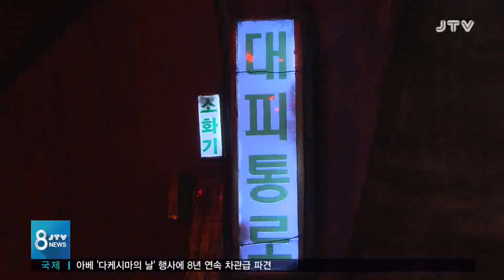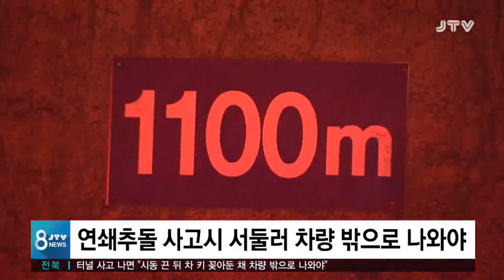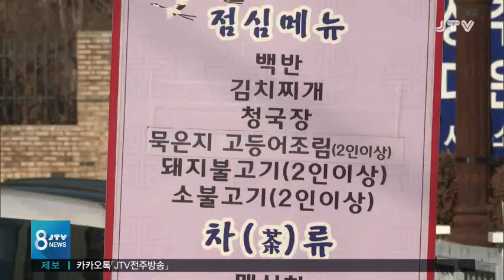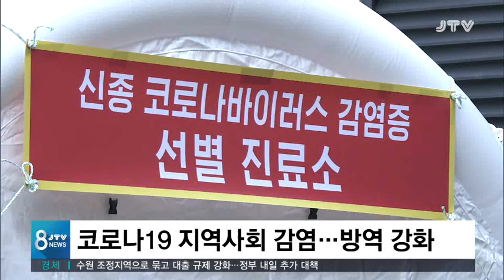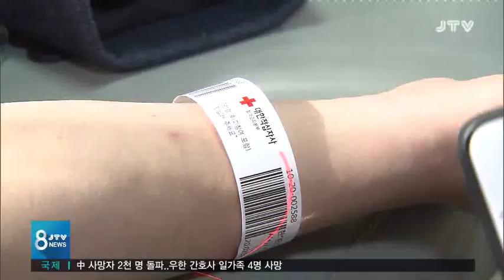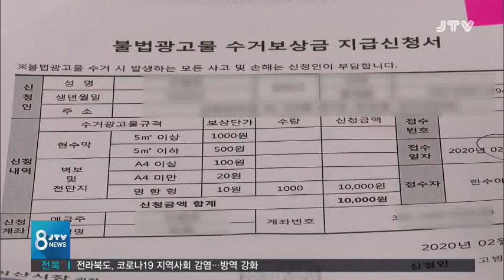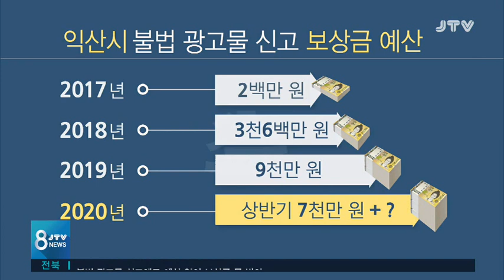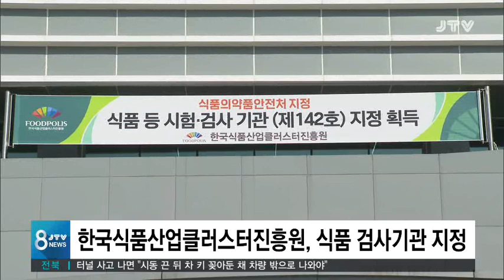[JTV 8뉴스] 2020.2.19 (수)